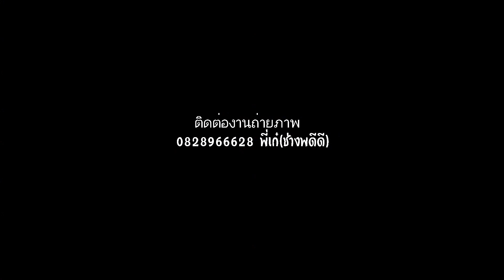"ฉุยฉายกิ่งไม้เงินทอง" สถาบันบัณฑิตพัฒนศิลป์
ผลสัมฤทธิ์ทางการศึกษา ของนักศึกษาระดับชั้นปริญญาตรีปีที่1 สาขา
• การแสดงเบิกโรง ชุด
• การแสดงละครดึกดำบรรพ์ เรื่อง อิเหนา ตอน บุษบาชมศาล
• การแสดงโขน เรื่อง รามเกียรติ์ ชุด ศึกวิรุณจำบัง ตอน เข้าห้องนางวานรินทร์-ค้นฟอง
• การแสดงสร้างสรรค์ชุด ครอบเทริด
ณ
 7 มีนาคม พ.ศ.2562

ติดต่อถ่ายงานๆได้ที่
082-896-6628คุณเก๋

ช่างภาพดีดี รับถ่ายงานทุกประเภท ทั้งภาพนิ่งและวีดีโอ
งานรับปริญญา Wedding งานพิธีต่างๆ แฟชั่น ฯลฯ
กล้ารับประกันความสวยสมราคาที่ท่านใช้บริการ
ประสบการถ่ายภาพมากกว่า10 ปี ไว้ใจได้ว่าคุณจะได้ภาพถ่ายที่สวย
ช่างภาพน่ารักนิสัยดีเป้นกันเองคุยสนุกสนานไม่ขี้บ่นไม่หงุดหงิด

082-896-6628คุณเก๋